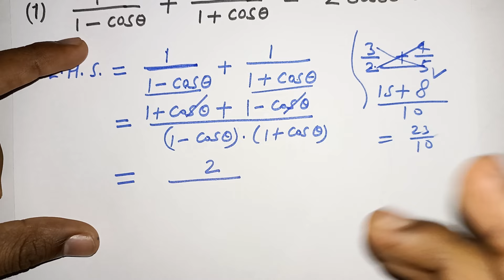त्रिकोणमिति के सिद्ध करने वाले प्रश्न | class 10th trigonometry prove that questions | trikonmiti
त्रिकोणमिति के सिद्ध करने वाले प्रश्न | class 10th trigonometry prove that questions | trikonmiti all ganit 🔥.